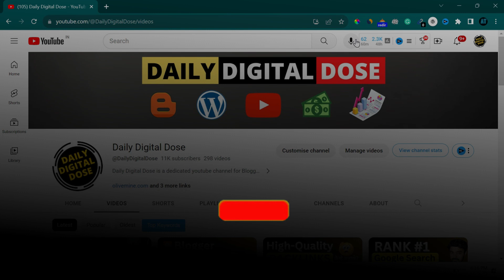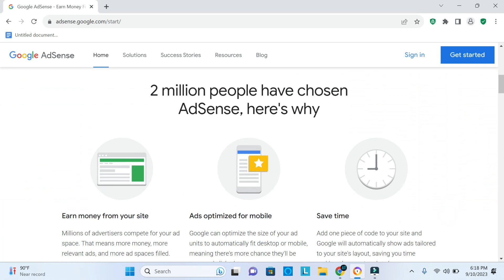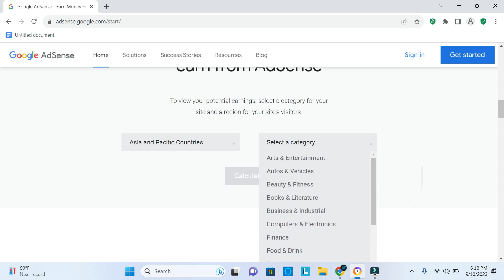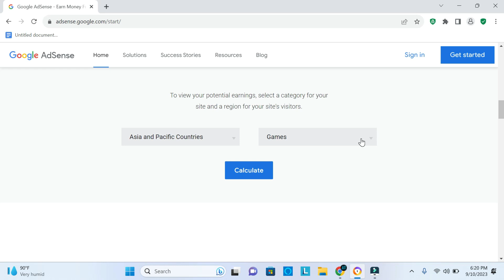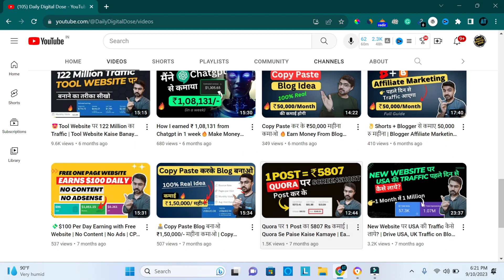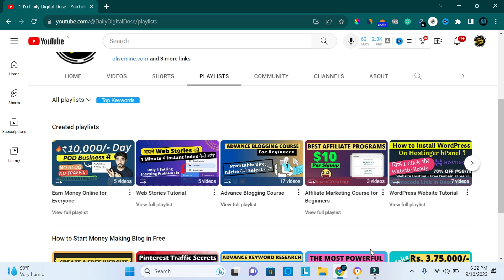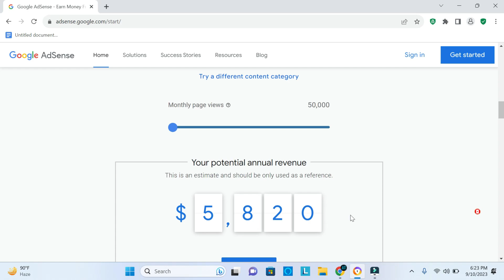किस Niche में कितना पैसा, AdSense बताएगा | Blogging Kaise Kare in Hindi | Blogging for Beginners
किस Niche में कितना पैसा, AdSense बताएगा | Blogging Kaise Kare in Hindi | Blogging for Beginners | How to find Profitable Niche | Blogging Kya hai

Hey guys, In this video, I will tell you about how you can know about niche and also get a clear idea about niche earning. I mean to say that You can now the insights about all niche earnings by AdSense and then decide your own niche.

If you want to earn money from blogging and you are just a beginner and don't have any idea about niche earning then you can check these things just by watching the full video. It will help you.